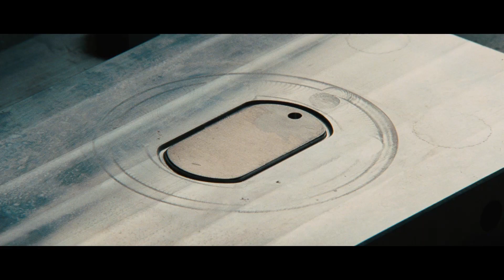Logan Easter Eggs You Totally Missed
The previous solo Wolverine movies weren’t beloved by X-Men fans, but Logan has received rave reviews from critics and fans alike. The darker, R-rated story sees Wolverine in a dystopian future where the rest of the X-Men are gone, and like pretty much any superhero movie, there are all kinds of Easter eggs that comic fans will find scattered throughout.

Not only do the X-Men comics exist in the universe of the film, but the one we see Laura carrying with her has a special significance on the plot, and that’s just one of the Logan Easter eggs that you likely missed.

X-Men #132 | 0:00
Fat Albert | 0:58
Rictor, Rebecca, Charlotte, Bobby, Delilah | 1:22
Alkali Transigen | 1:56
The Reavers | 2:15
Knick-knacks | 2:40
Greenwood Cemetery | 3:06
Patrick Stewart's childhood memories | 3:27